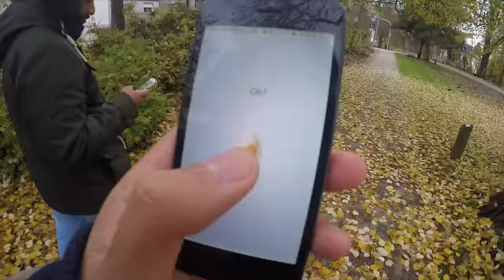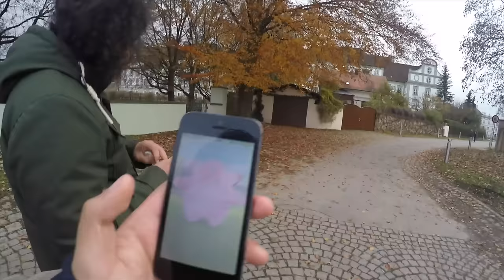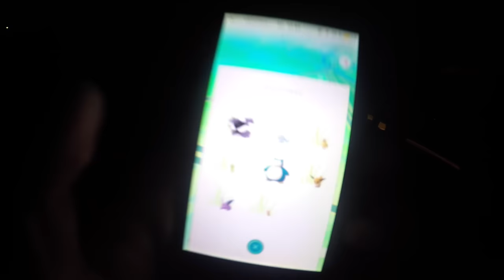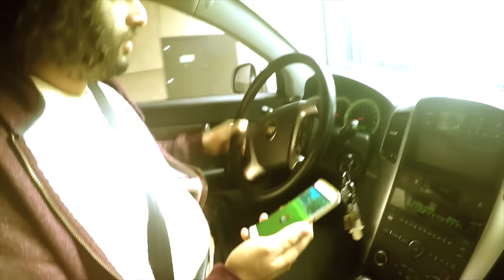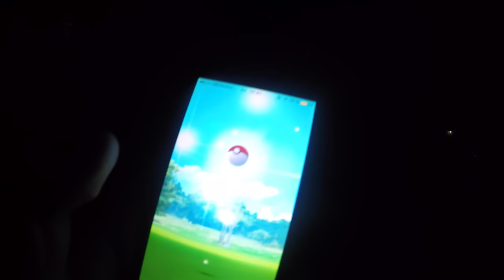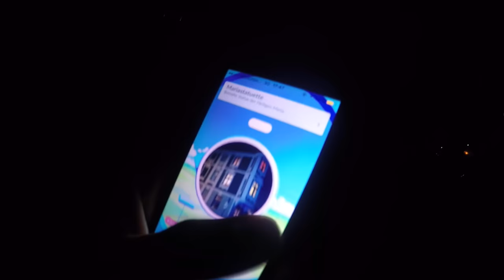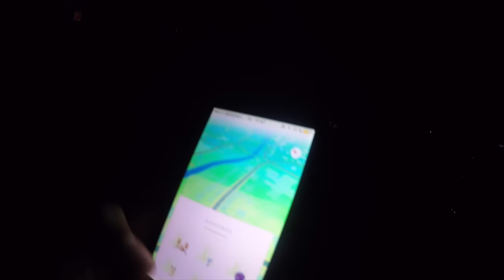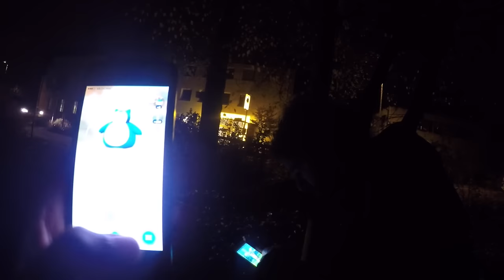Relaxo in Fürstenfeldbruck! Abenteuer im Kloster?! Pokemon Go! München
euda heute waren wir mal in Fürstenfeldbruck und haben dort mal geschaut was so abgeht